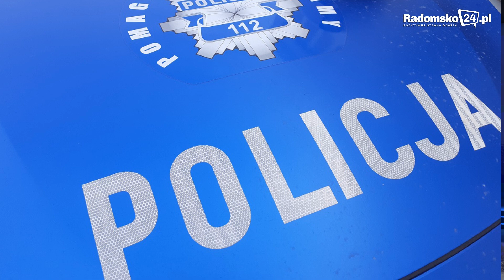Na ul. Kościuszki w Radomsku został potrącony pieszy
Do wypadku doszło na przejściu dla pieszych na ulicy Kościuszki w ostatnim dniu listopada przed godz. 6.00.